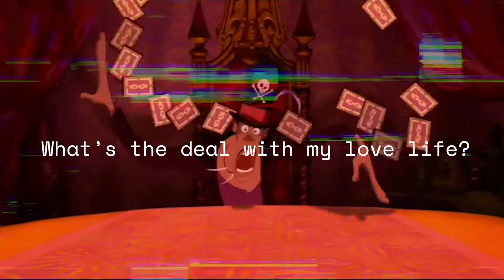Fortune Telling TNO